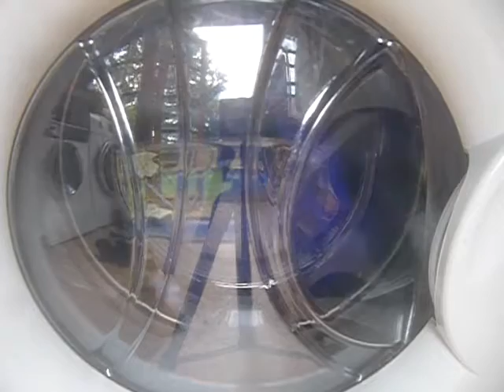Hotpoint WMA63 : Quick Wash 35*C PT6